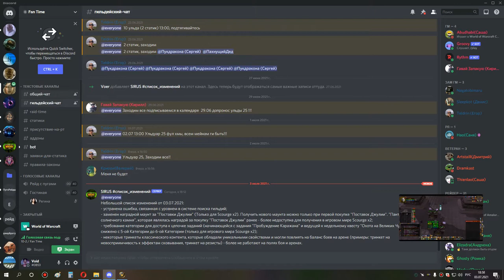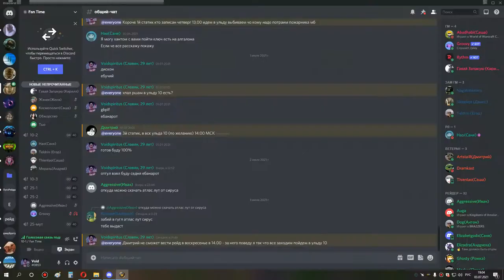1я часть ульда 10 хпал 03 07 21